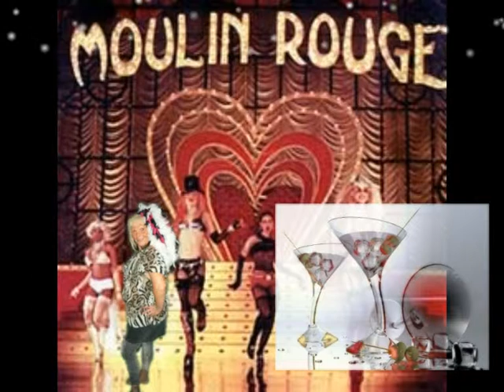anniversaire a thierry